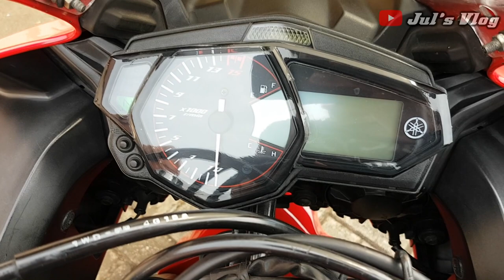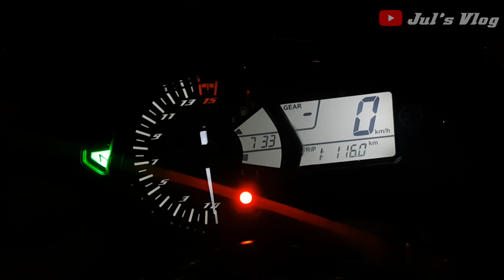Review Yamaha R25 Setelah 4 Tahun Pemakaian | Jul's Vlog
Halo Guys!

Di video kali ini aku jelaskan pengalaman sebagai user Yamaha R25. Bagaimana pengalaman menggunakan motor ini? Bagaimana feel mengendarainya? Bagaimana jika digunakan untuk harian? Berapa biaya servis rutinnya? Berapa konsumsi bensinnya? Apa kelebihan dan kekurangan dari motor ini? Semua sudah aku jelaskan di video ini. Tonton videonya sampai habis ya!